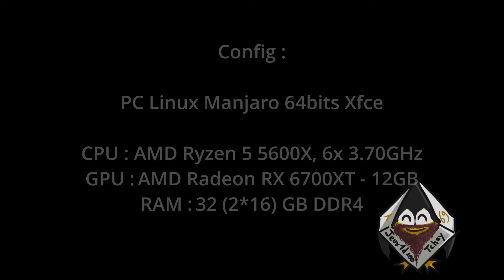Interdict : The Post-Empyrian Age // Donjon, Démon et Donjon [Linux PC]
The Post-Empyrian Age est un Dungeon Crawler à la première personne, au tour par tour, avec une équipe de 6 personnages (une ligne de front, une ligne arrière). Inspiré par Wizardry, Might&Magic, Etrian Odyssey, y’a pire comme références.